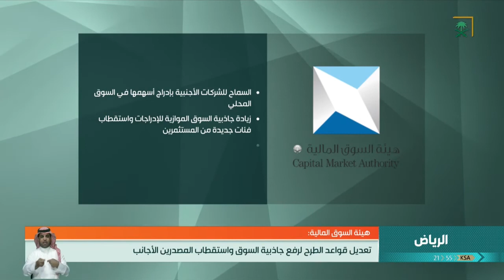تعديل قواعد الطرح لرفع جاذبية السوق واستقطاب المصدرين الأجانب